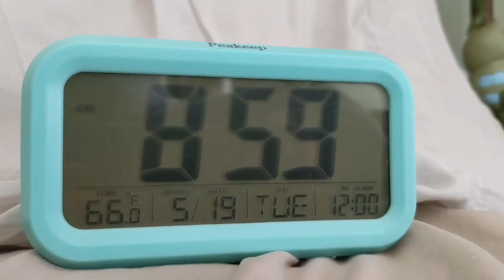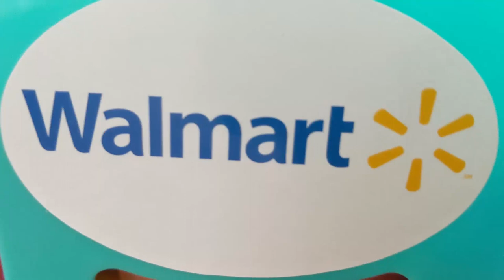Another Day Inside (La La Land Quarantine Parody)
So how are you doing during lockdown? We're still finding ways to have fun!

Lyrics and Vocals: Natalie Odien, Vincent Odien
Idea: Joshua Gore
Choreography: Bebe Liang
Dancers: Bebe Liang, Allen Chung, Joseph Abesamis, Nancy Ishihara, Diana Kae, Elissa Brock, Alexsandra Papoban
Quarantine Chorus: Alison Robins, Joshua Robins, Dave Steen, Galvani Hopson

Backing track taken from original La La Land soundtrack by the brilliant Justin Hurwitz, with some arrangement

Lyrics:
I think about that day
The news said we’d be all in lockdown,
Norcal to LA
They said Covid-19 had reached us.
CDC and WHO
They told us what we had to do,
‘Cause they just knew

Every weekday night,
We’d sink into our seats
And we would dim out all the lights
A Netflix binge watch session unlike any that you’ve seen,
Ten seasons straight across my screen,
I’d watch with Sam and Dean.

I’ve got my toilet paper rolls,
I’ve mixed my bleach spray in my bowls,
I’ve set up my artistic goals
I guess we’ll see
If maybe I’m cut out for this.
I think of all the things I’ll miss,
And then I’m worried that I’m maybe not so ready.

Quarantine--It’s tough, there is no doubt
I’m drinking wine without a cup.
I’ve gone on ten snack rounds.
I think I’ve gained ten pounds.
The morning rolls around
And it’s another day inside.

She’s baking ev’ry day
The cookies, cakes and brownies, pies,
You can’t keep me away.
She’s looking for blog recipes
That’s buried in page four,
She says she wants to make some more,
So I close every door.

And even as I talk to cats,
And dial in to another chat,
And try to work off excess fat,
I’m staying sane.
And someday as I sing my song
A good vaccine’ll come along
That’ll be the thing to push us out and go go

I go to work without my pants
I can't go to Walmart.
So I order Instacart.
We stand six feet apart,

And yes, we’re still locked down.

It’s another day inside.